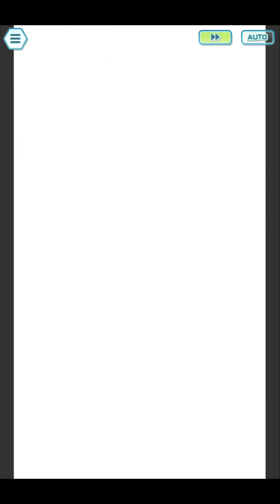Pokemon Masters EX Champion Stadium Master Mode 10K Pts Week 72 Hard (Johto Challenge)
Hi everyone check out this week CS MM.